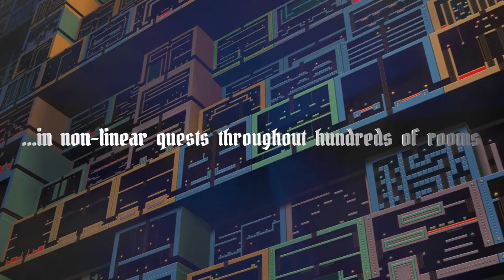King Lucas - Steam Game Trailer (October 2016)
King Lucas is coming to Steam for Windows, Mac and Linux!